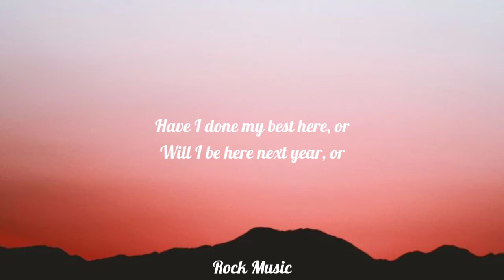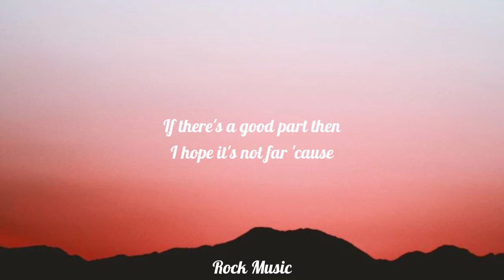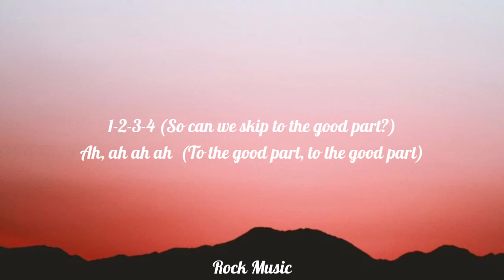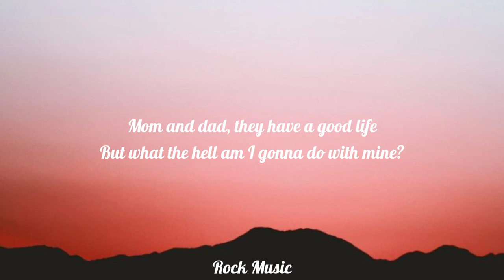AJR - The Good Part (Lyrics)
Have I done my best here, or
Will I be here next year, or
Are these my best years yet?

Was looking forward to
Being important, but
I'm not important, yet

If you put this scene
On a movie screen
Is it called a happy end?
If the world gets me
Where I'm s'posed to be
Will I know I've made it, then?
It's so hard
Can we skip to the good part?

If there's a good part, then
I hope it's not far, 'cause
I thought it'd be today

I napped on campus, and
I smoked at dances, but
It didn't feel so great

It's so hard
So can we skip to the good part?

(So can we skip to the good part, to the good part, to the good part)

Mom and dad, they have a good life
But what am I gonna do with mine?
These things take time
But, what the hell am I gonna do with mine?

Tags 📋